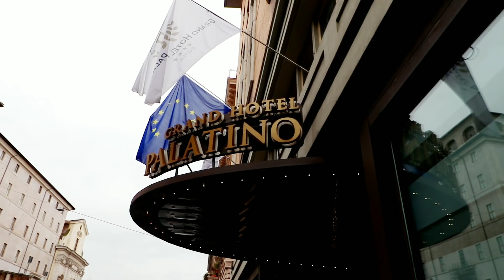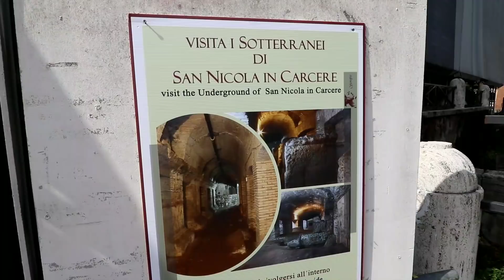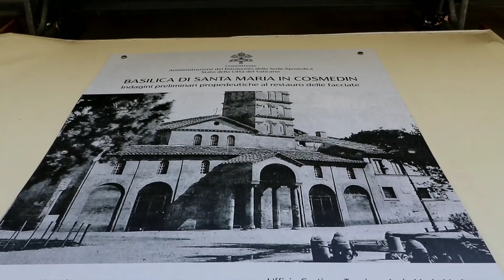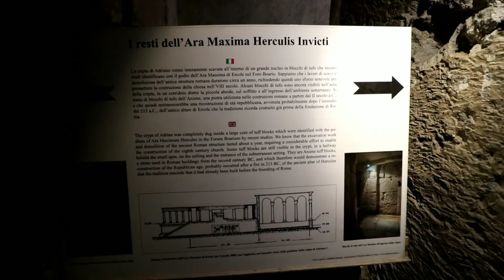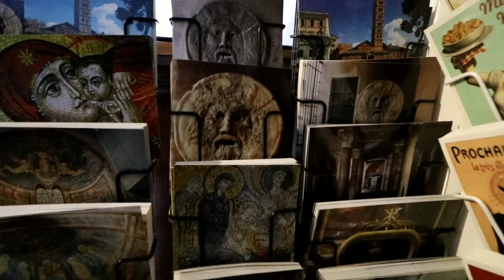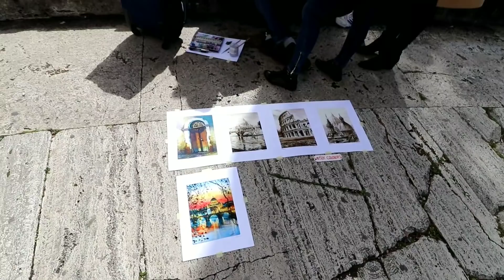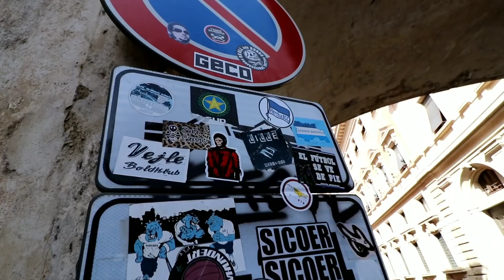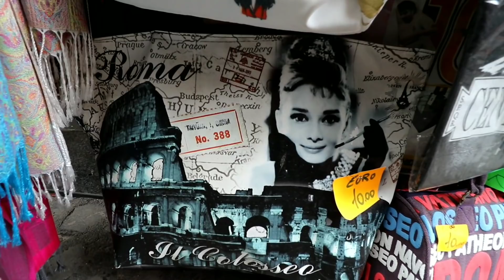ROME, ITALY | The Mouth of Truth and Trevi Fountain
#586 ROME, ITALY The Mouth of Truth and Trevi Fountain - Daze With Jordan The Lion (3/15/2018)